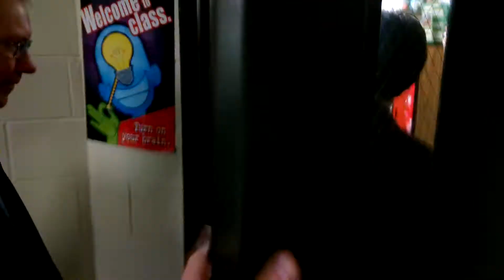Tina Jacks Golden Apple